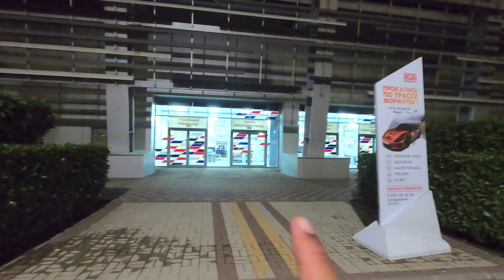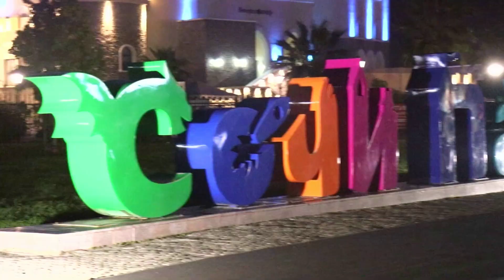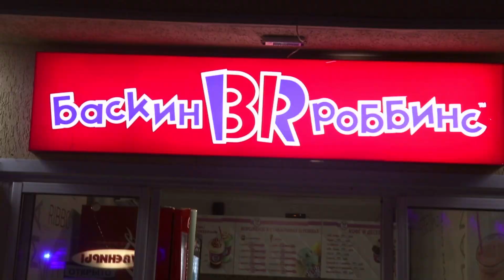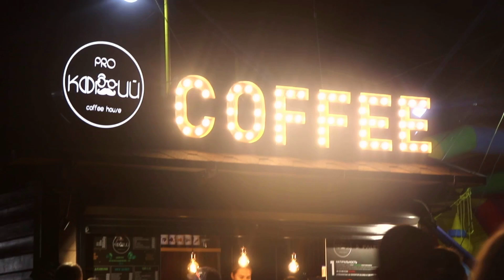Met Salman Khan fan in Sochi Park, Russia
Hello everyone, in this video, I visit sochi park and olympic park where I rent a scooter and give you glimpses of the park where FIFA world cup was held. You will also see the F1 race track and little glimpse of the breathtaking night life of adler.
I hope my video does give you the feel of the adventure I experienced.

CANON 77D/80D
GORILLAPOD JOBY 5K
GOPRO HERO 8
GOPRO 8 BATTERY
GOPRO DUAL CHARGER
GOPRO SELFIE STICK
GOPRO ADAPTER
SANDISK 128 GB
SANDISK 64 GB
BOYA M1
BOYA MM1
LAPTOP LENEVO YOGA
REDMI NOTE 8 PRO
MI POWER BANK

My website to help medical students in their admission in Abroad: (RUS MBBS)